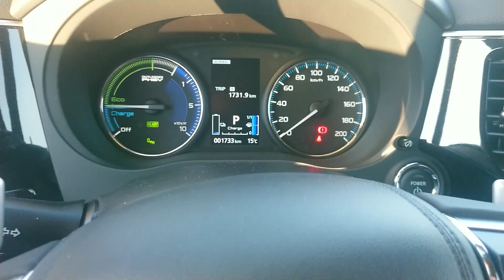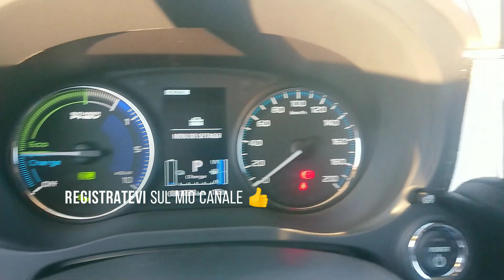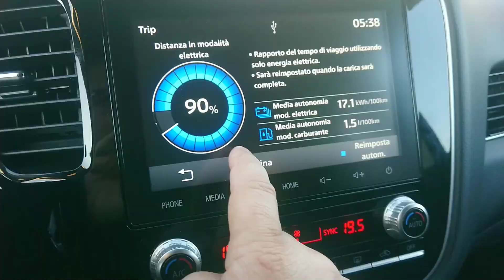Ibrida Plug In, Mitsubishi Outlander Phev 2020